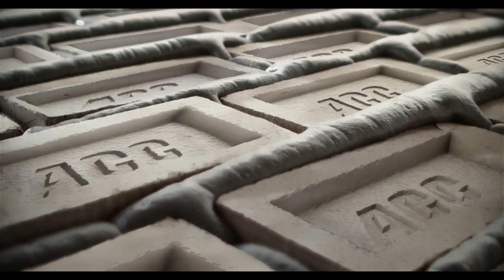ACC Brand Film by 82.5 Communications